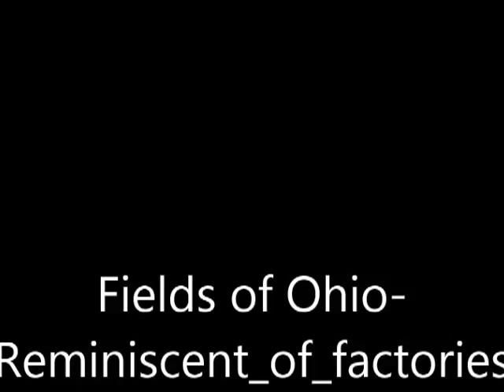Fields of Ohio- Reminiscent of factories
Reminiscent of factories
Album (3) from Fields of Ohio
Song:  Reminiscent of factories
Released by 09/11/2013 by HAZE Netlabel
Recorded in Ohio and New York City
Vocals, Banjo, Guitar, Drums, Trombone, Loops by Christine Annarino
Bass, Keyboards, Samples, Beats by Eddie Palmer

SONG FOR DARK NIGHTS

His Imperial Majesty the Moon!

Sweep down, O moon, past wind-swept towns and culti-
vated fields,
Past me and all my men that yearn and strive toward gods.

Lying in deep grass my throat hurts and my body aches.

I am with child to dreams.
Cities new-built and all the squirming, changing hoards of
men

Press down on me.
They press me deep into the ground.

credits